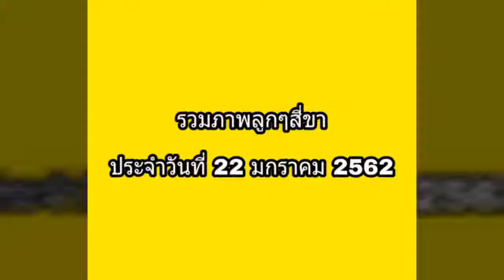รวมภาพลูกๆสี่ขา ประจำวันที่ 22 มกราคม 2562